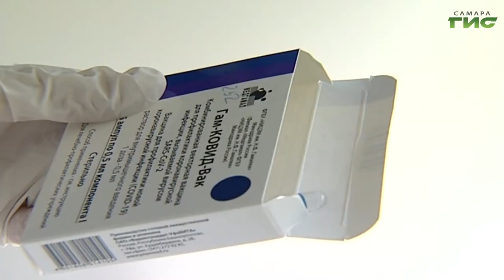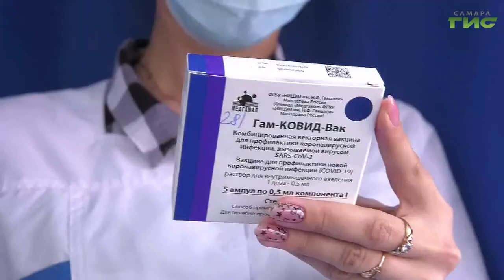В Самарской области продолжается вакцинация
За сутки в Самарской области зарегистрировали 103  случая заражения коронавирусной инфекцией. В Самарской области продолжается вакцинация. Привиться можно в круглосуточных кабинетах в Самаре и Тольятти, а также в передвижных ФАПах.